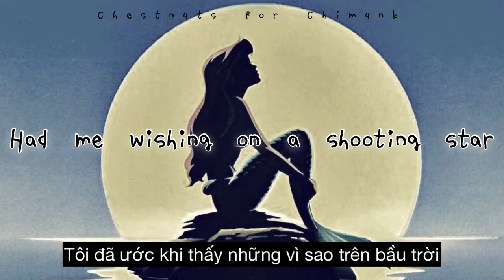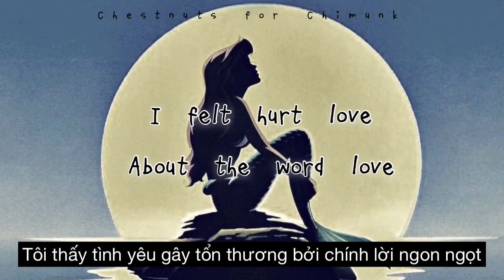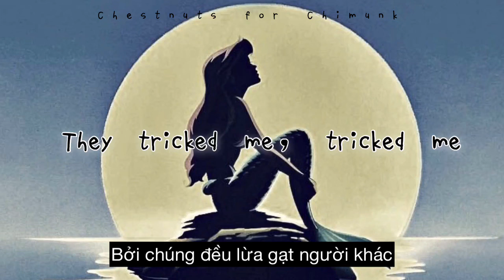[Vietsub + Kara] MAD AT DISNEY -